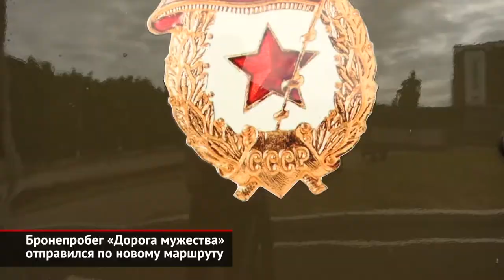Бронепробег «Дорога мужества» | Новости с колёс №340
Бронепробег в годовщину начала Великой Отечественной войны поехал по новому маршруту — из Москвы в Санкт-Петербург через ГолИцыно, Тверь, Торжок, Валдай и Великий Новгород.